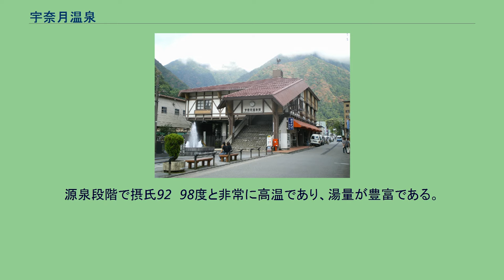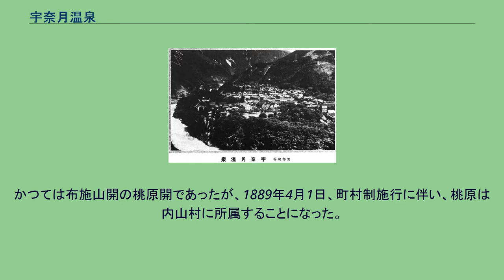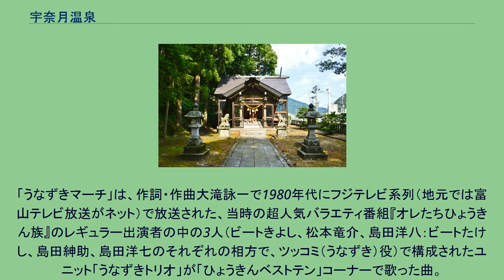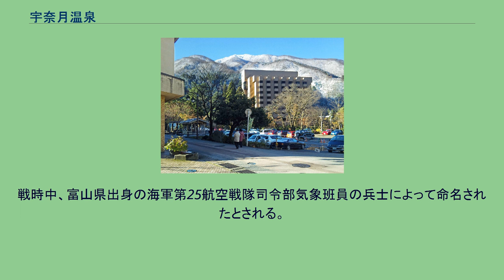宇奈月温泉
黒部・宇奈月温泉
富山県の町・字
宇奈月温泉（うなづきおんせん）は、富山県黒部市にある温泉。
黒部川の電源開発を背景として1923（大正12）年に開湯された温泉地で、黒部川の河岸段丘面（標高約200メートル）に位置する。
黒部川の渓谷沿いなどに旅館や保養所が立ち並び、峡谷美を愛でる黒部峡谷鉄道のトロッコ観光の拠点でもある。
全国的にも珍しい7kmにも及ぶ引湯管を使った引湯である。
宇奈月温泉駅と温泉噴水 歴史的には黒部峡谷探検や黒部川の電源開発とともに発展してきた温泉地である。
黒部峡谷の入口には、ホテルや旅館、商店や土産物店が多数立ち並んでいる。
富山県内の温泉地では最大規模。
富山地方鉄道の宇奈月温泉駅前に温泉水を利用した噴水がある。
宇奈月温泉駅から東南に進むと黒部峡谷鉄道宇奈月駅があり、黒部峡谷を訪ねる多くの観光客が利用する。
また、反対方向に向かって線路を渡り、商店街を抜けた所にある宇奈月公園には、かつてこの地を訪れたことがある昭和天皇の御製碑や、与謝野鉄幹、与謝野晶子、宮柊二（みやしゅうじ）らの歌碑がある。
温泉街にはそのほか『おもかげ』『いっぷく』と名付けられた足湯のほか、黒部市宇奈月国際会館「セレネ」、黒部川電気記念館、宇奈月神社などがある。
また、右岸道路から峡谷を進むと宇奈月ダム及び資料館「大夢来館（だむこんかん）」が見学でき、さらに橋を渡って宇奈月湖を眺め、尾の沼体験交流施設 とちの湯を利用する事ができる。
「宇奈月」の名称は近代になって付けられたもので、桃原の大地の近くにあった谷の名称から名付けられた。
当地を訪れた人が、水の音や風の響きに心も「うなづき」、身も心も清らかになったという伝承が地名の由来で、「宇奈月」の字は、「宇治や奈良と並ぶ名月の地」にしようという思いから付けられたという。
右下の黒いふたの部分から引湯している。
源泉はすべて黒部川上流にある黒薙温泉からの引湯である（1970年代時点では黒薙のさらに上流の二見からも引湯していた）。
源泉段階で摂氏92〜98度と非常に高温であり、湯量が豊富である。
浴用として多少水を混ぜて引湯しているため、宇奈月温泉街に到達した時点で摂氏63度となる。
早朝の宇奈月公園と足湯 宇奈月神社 この地はかつて「桃原」呼ばれており、音沢村の出作り小屋しか存在しない荒れ地であった。
かつては布施山開の桃原開であったが、1889年4月1日、町村制施行に伴い、桃原は内山村に所属することになった。
戦前の宇奈月温泉（高岡新聞社編『躍進富山県』1938年） かつての赤松製引湯管、温泉街にいくつか展示されている 北陸新幹線 黒部宇奈月温泉駅は駅名に「宇奈月温泉」とあるが温泉からは離れた場所にあり、新幹線駅前にある富山地方鉄道新黒部駅で乗り換え、宇奈月温泉駅まで30分以上かかる。
南側に宇奈月温泉スキー場がある。
温泉街を見渡す宇奈月温泉スキー場の上部に佐々木大樹が原型を作成した平和観音像がある。
宇奈月温泉木管事件碑 宇奈月温泉は、法律学（民法判例）上、極めて重要な事件である宇奈月温泉事件の舞台となった。
前述の源泉から温泉街までの引湯管の敷設地が一部未買収であったことが発端となった訴訟である。
この判決では大審院によって権利濫用（民法1条3項）の解釈が示され、原告の主張が権利濫用の法理により排斥された(大審院第三民事部判決昭和10年10月5日民集14巻1965頁)。
民法判例百選の最初に登載されている事件で、法学部などで民法を学ぶ者が最初期に目にする判例の1つである。
「うなずきマーチ」は、作詞・作曲大滝詠一で1980年代にフジテレビ系列（地元では富山テレビ放送がネット）で放送された、当時の超人気バラエティ番組『オレたちひょうきん族』のレギュラー出演者の中の3人（ビートきよし、松本竜介、島田洋八：ビートたけし、島田紳助、島田洋七のそれぞれの相方で、ツッコミ（うなずき）役）で構成されたユニット「うなずきトリオ」が「ひょうきんベストテン」コーナーで歌った曲。
大滝とうなずきトリオの3人とが、宇奈月温泉を訪れ、滞在していた時に構想が浮かんだとされ、番組の企画で3人が実際に宇奈月温泉で歌ったこともある。
また、 大日本帝国海軍の根拠地のラバウルに「宇奈月温泉 (パプアニューギニア)」という別称がついた温泉がある。
戦時中、富山県出身の海軍第25航空戦隊司令部気象班員の兵士によって命名されたとされる。